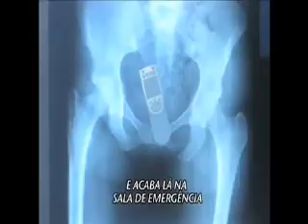Furico ali furico la...